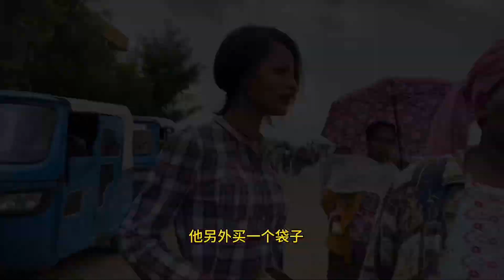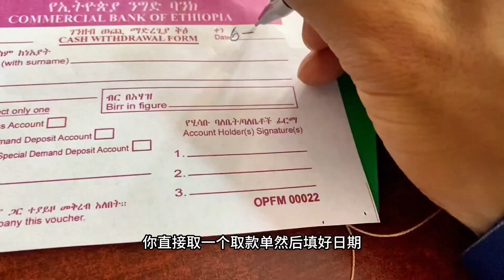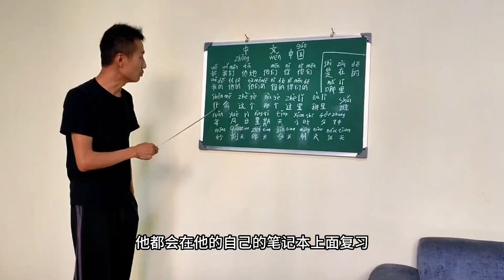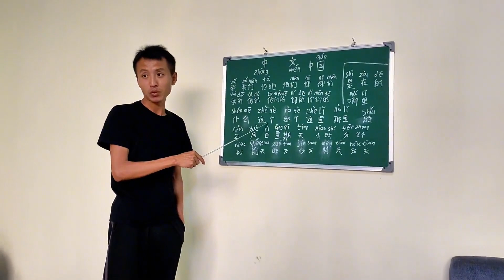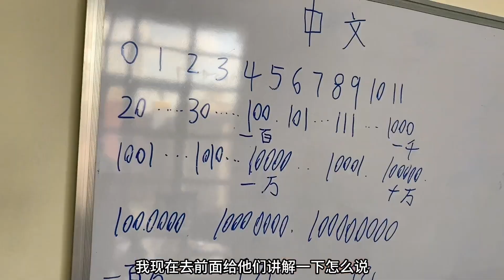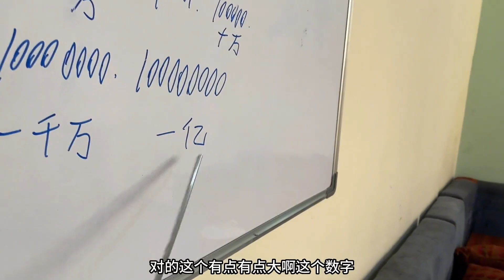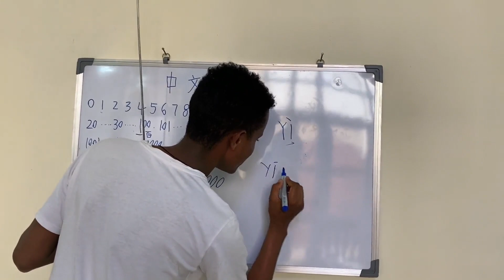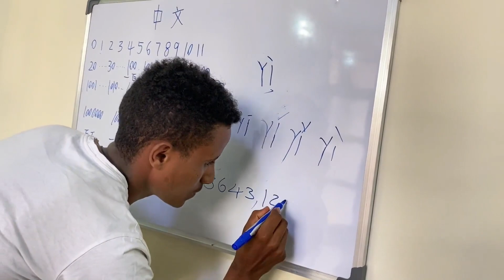埃塞当地出美女，出门买个菜，随处可见都是美女！【四川黑娃】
非洲这片大陆有太多的神奇！
我将会在这里记录我的所见所闻，分享我的所知所感。
哈喽！大家好，这里是【四川黑娃】在YouTube上的官方频道
带大家领略非洲的风土人情。